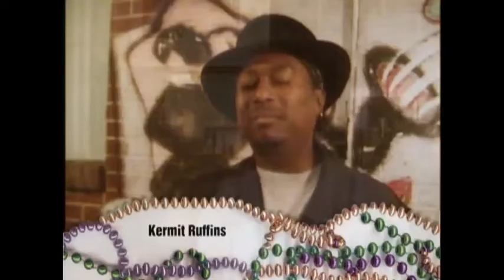Musicians explain Mardi Gras in 2002 with Kermit Ruffins, Marva Wright, Irma Thomas, Stanton Moore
Musicians explain Mardi Gras in 2002 from a local's perspective. Featuring Kermit Ruffins, Marva Wright, Irma Thomas, Stanton Moore and Jason Marsalis.

This is a clip from the documentary "Don't Worry Honey, I Live Here" by Jeremy Campbell.

From FilmThreat: “Don’t Worry Honey, I Live Here: How Locals Celebrate Mardi Gras” provides a record of the Big Easy’s most famous event in the years prior to Hurricane Katrina. With footage shot between 2001 and 2003, the film provides a glimpse of the raucous, rude and wonderfully hedonistic excess of the Mardi Gras festivities.

As presented in this film, there appeared to have been three different Mardi Gras celebrations: a fairly respectable and conventional parade complete with marching bands and celebrities on floats (Jason Alexander can be briefly glimpsed throwing beads from a passing float). Then there are two distinctive neighborhood free-for-alls – one for the white folks, one for the black folks. The lack of integration is never overtly commented upon, but it is impossible not to notice.

The film is rich with plenty of kooky characters, including a pair of unicyclists staging jousting matches on a street while a woman with ten-gallon hat full of dollars circles their action (“We’re collecting donations for medical bills,” she explains, glancing over her shoulder at a fallen unicycle warrior).

Also, there are more than a few inebriates trying and failing to tell funny stories and more than a few street corner ministers trying to save souls amid the revelry. Neither of those camps appear very successful in getting their points across. A few bits of unamusing reality, most notably vomiting drunks and police hauling away too-boisterous celebrants, can be found.